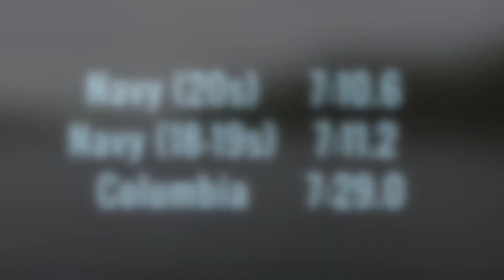Columbia Heavyweight 4V 4+ vs. Navy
Footage from the launch of the 4V 4+ race against Navy on April 30th, 2017 at Mercer Lake in West Windsor, NJ. Extra stable shots in the headwind thanks to this thing